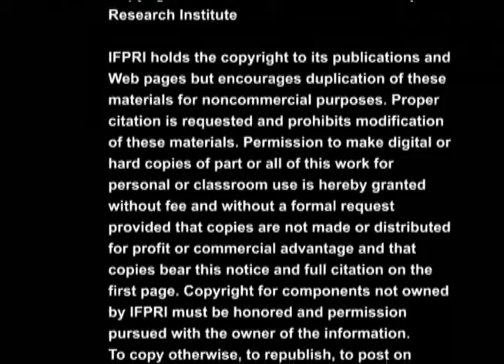Director General News and Views #2, features remarks on Haiti earthquake